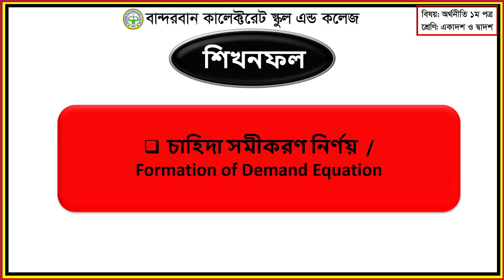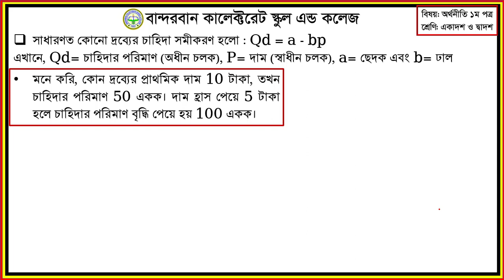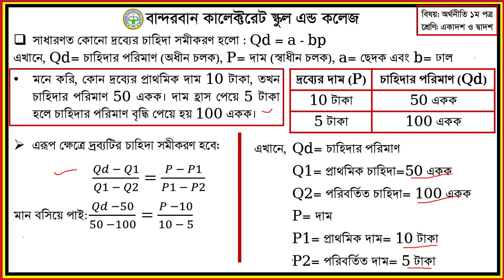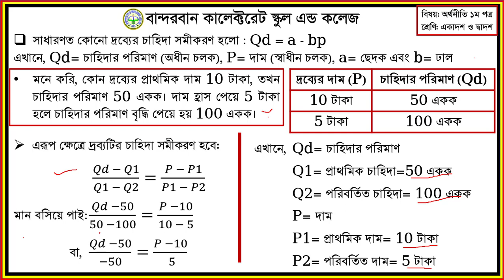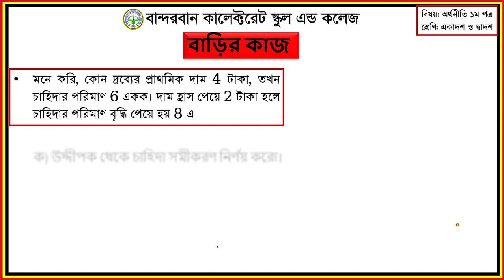চাহিদা সমীকরণ নির্ণয় |Formation of Demand Equation|HSCEconomicsBCSC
চাহিদা সমীকরণ নির্ণয়
(Formation of Demand Equation)